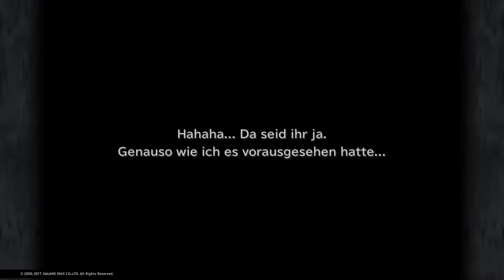FINAL FANTASY IX LP 75 Aufbruch zum vergessen Kontinent